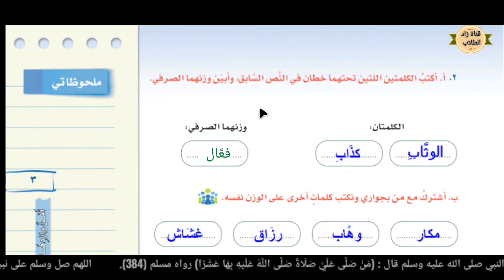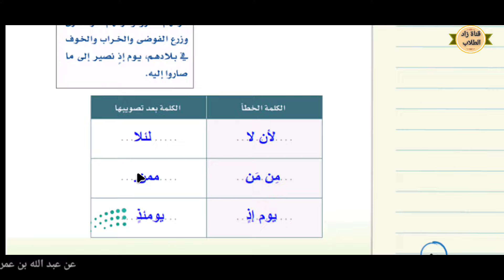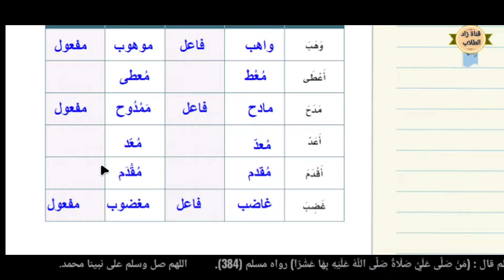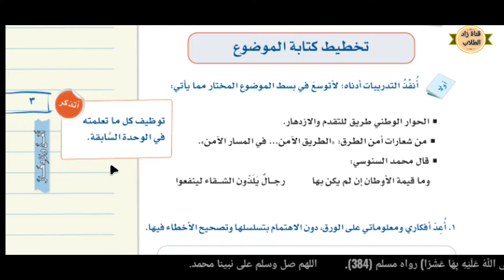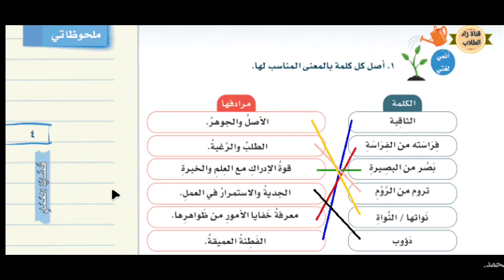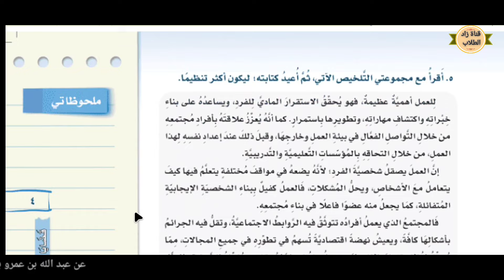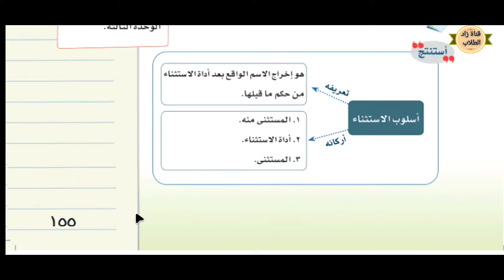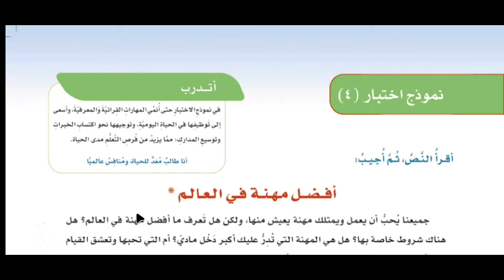حل كتاب لغتي الخالدة للصف الثالث المتوسط الفصل الدراسي الثاني ف2 1446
حل كتاب لغتي الخالدة للصف الثاني المتوسط الفصل الدراسي الثاني  ف2 1445

حل كتاب لغتي الخالدة الصف ثاني المتوسط الفصل الدراسي الثاني ف2  1444

حل كتاب لغتي للصف الثالث المتوسط الفصل الدراسي الثاني ف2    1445

حل كتاب لغتي الصف ثالث متوسط الفصل الدراسي الثاني طبعة 1446

حل كتاب لغتي ثالث متوسط الفصل الثالث
حل لغتي ثاني متوسط ف٢

حل كتاب لغتي الخالدة للصف الثالث المتوسط الفصل الدراسي الثاني ف٢
لغتي ثاني متوسط